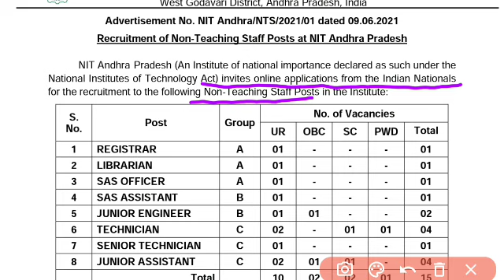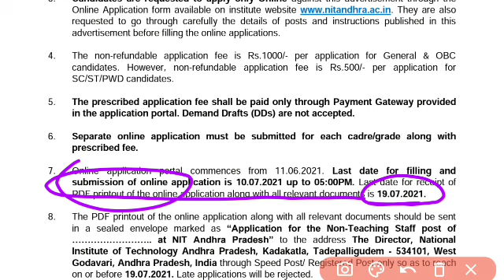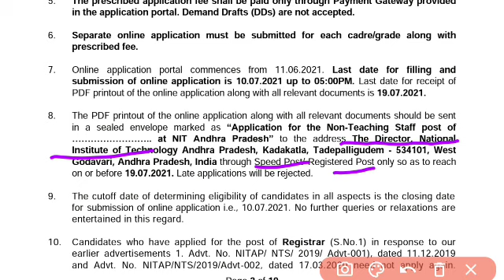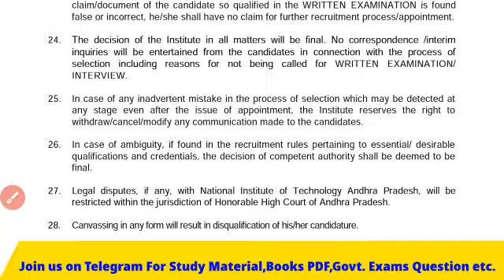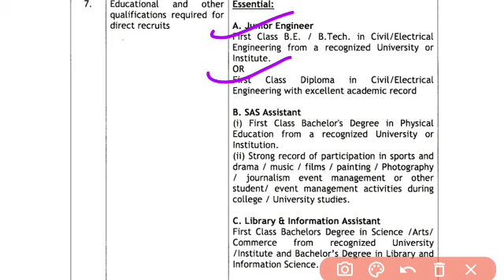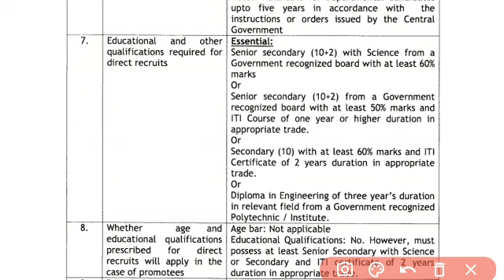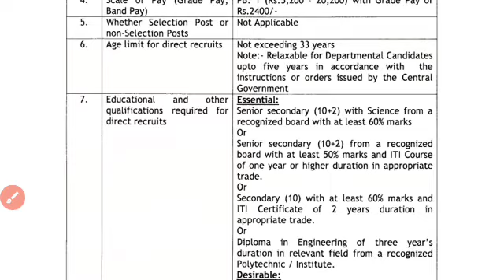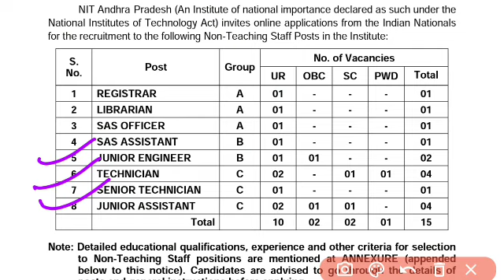NIT Govt. Vacancy 2021 | ITI, Diploma, B.Tech | JE, Technician | NIT Andhra Pradesh Recruitment 2021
✴️Special YouTube Channel For ITI,Diploma,B.Tech Students.

🔴To Download Govt. Exams Previous Year Question,E-Book PDF,Notes etc Join Our Telegram Channel "Technical Centre"

@Technical Centre